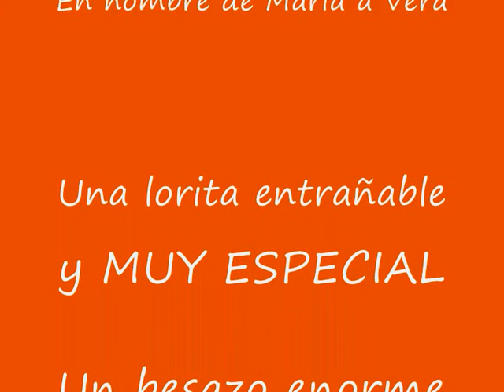Vera,SIEMPRE TÚ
Vera